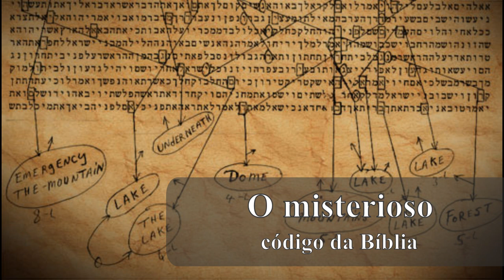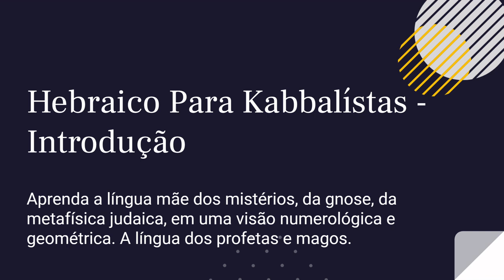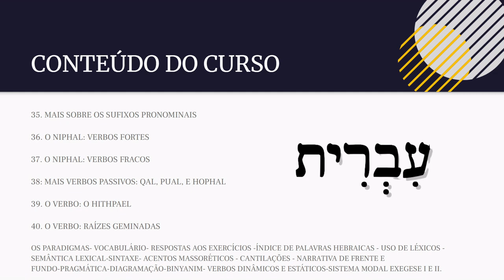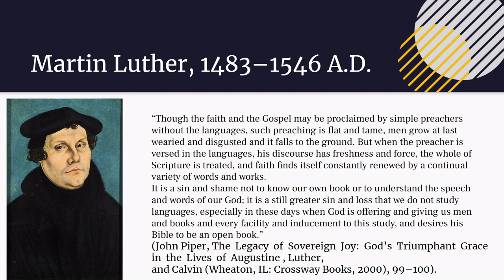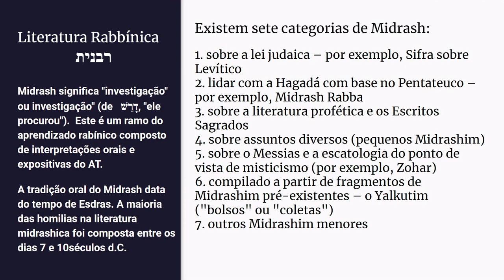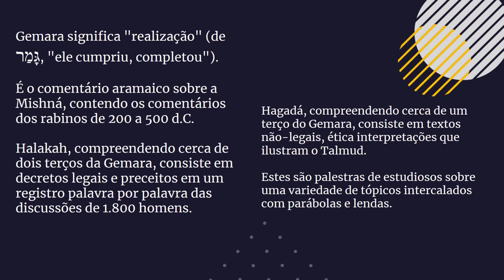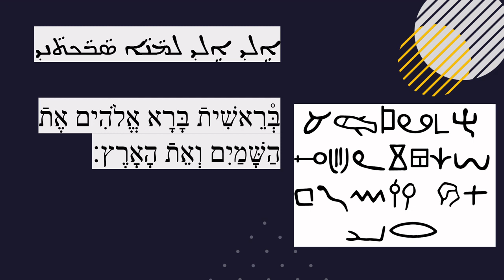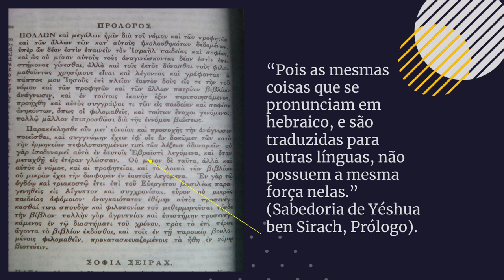Introdução ao Curso - Hebraico Para Kabbalístas